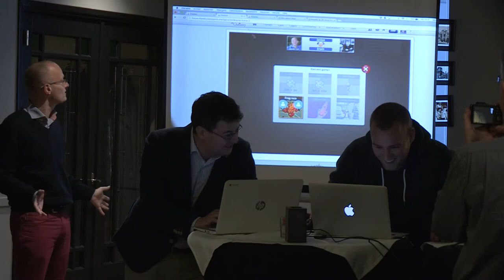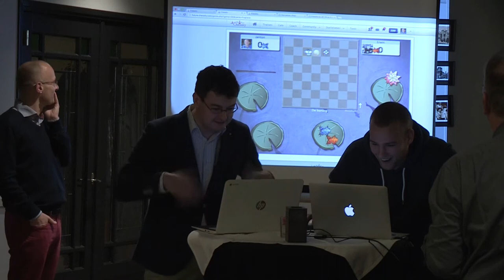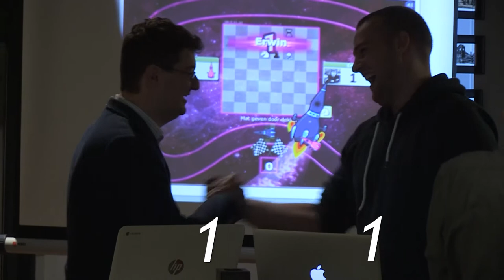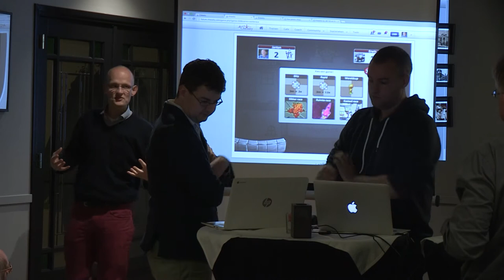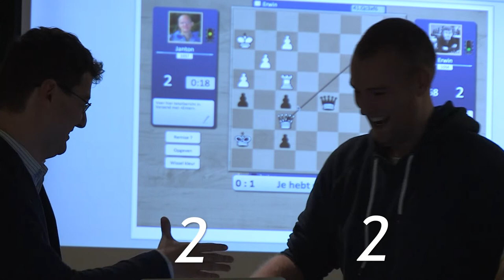Battle Erwin l'Ami en Robert Ris